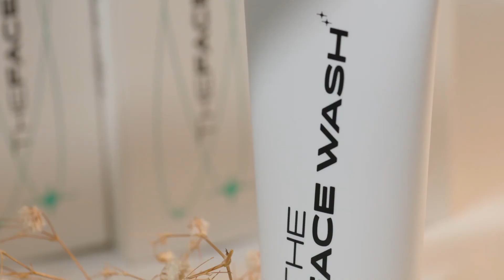MAYSENSE Skincare Basics